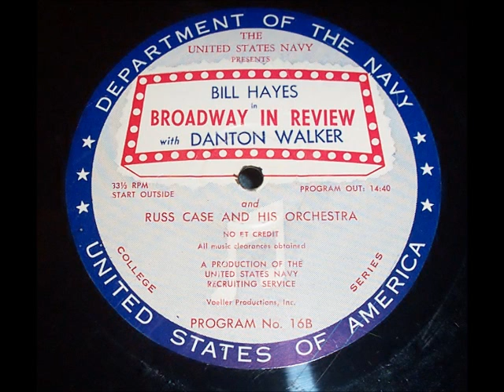Old Radio Show From 16" Transcription Record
This is an old U.S. Navy recruitment show broadcast sometime around the late 40's or early 50's. The Show was called "Broadway In Review" and this one features singer Bill Hayes and Russ Case and his Orch. This is what radio used to sound like. Most of these records were destroyed or discarded after being aired as required by the industry. They were never made to survive or be distributed to the public. Most people had no use for them anyway, because of their large 16" diameter they couldn't be played on home players. As a result, few of these survive today.